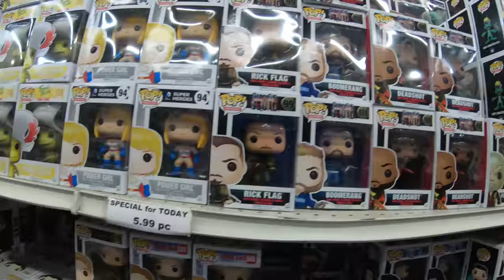TOM'S MODEL'S ... SHOUT OUTS ... GIVEAWAY INFO UPDATE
November info
6 channels shout out
# one of the following comments

#5 & & #6 ...still coming